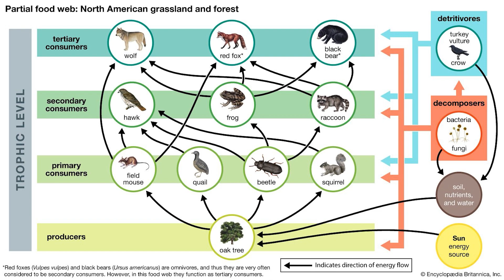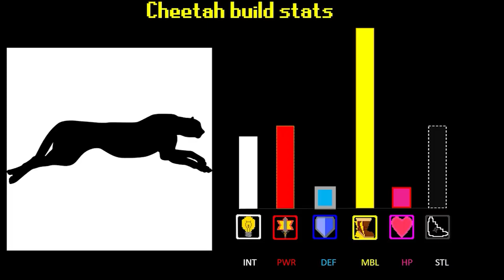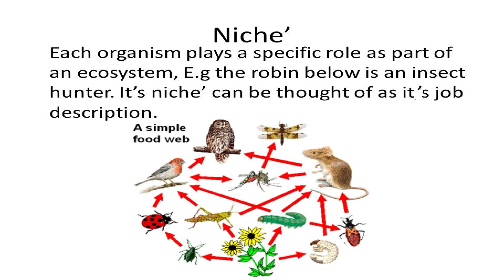Food Webs Song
Rap song about food webs and the part that make them up:
Producers, Herbivores, Omnivores, Carnivores